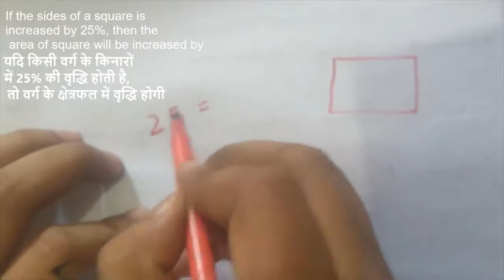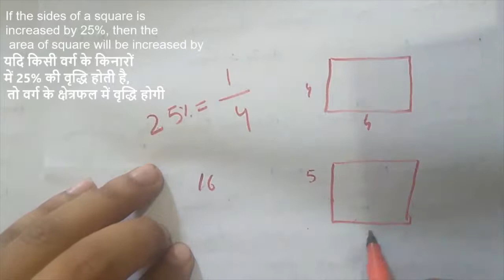If the side of a square is increased by 25%then area of square increased by ..